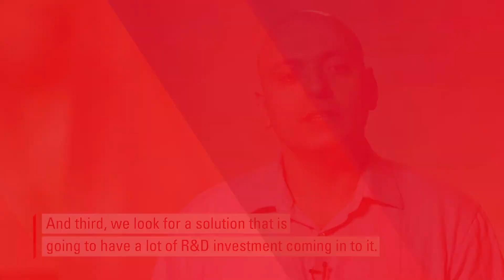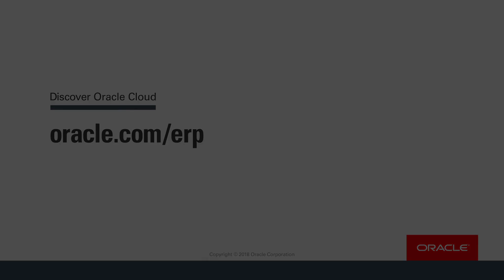Game Changer for CoStar CFO — Oracle ERP and EPM Cloud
No more spreadsheets or e-mails — CoStar gets monthly close data with the simple click of a button, using Oracle ERP, Enterprise Planning and Budgeting, Analytics, Enterprise Performance Reporting, Account Reconciliation, and Tax Reporting Cloud.